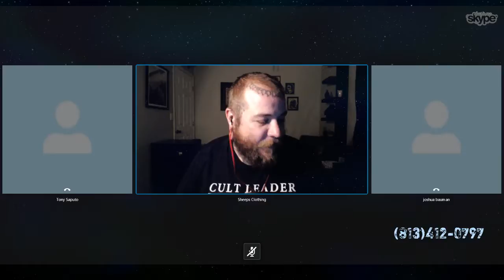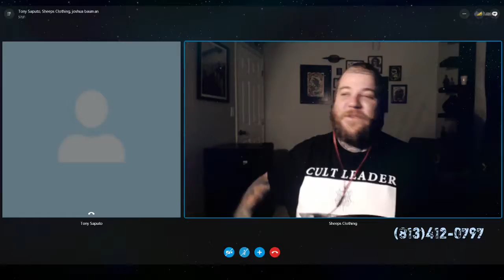E23: Live Interview with Lye by Mistake Pt.1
"We apologise all of our material is filmed live and is not edited. You may have to skip around or deal with technical difficulty's"

Josh and Tony of the former Lye by mistake,  talks about tours, current projects, and other interesting antics.

Listen to lye by mistake on Spotify.